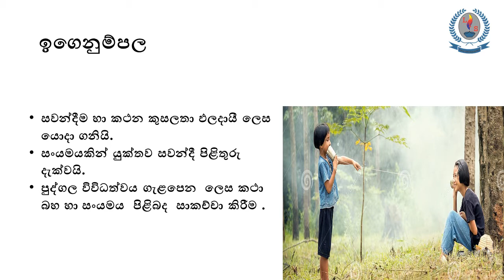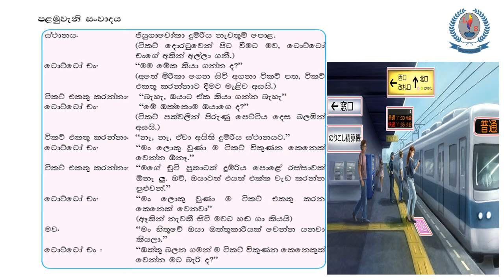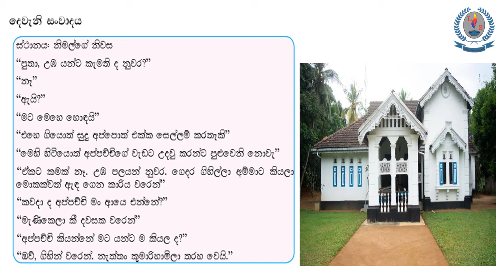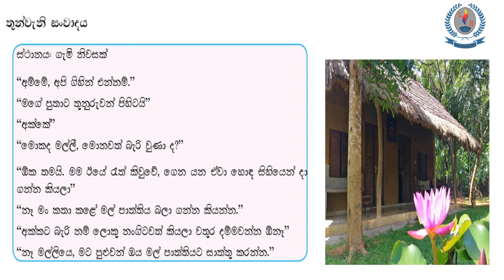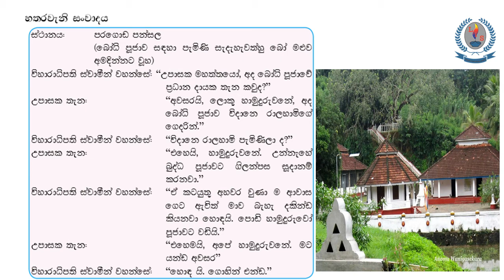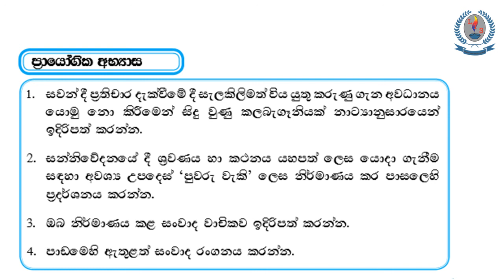Form 2 - 1st Term - Sinhala - Video 13 - Government Book - Lesson 8 - කතා බහට සංයමයක්